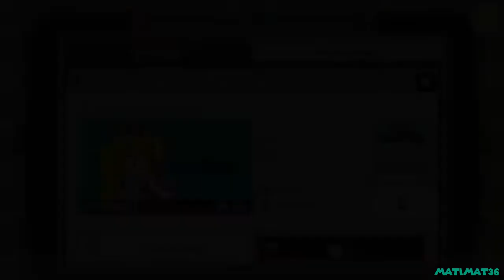Aventura en la nieve By ChariGamer3000 | Super Mario Maker World Engine | Matimat 36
Abre...

Les traigo un nivel creado por ChariGamer3000, un nivel muy bonito, temático, me gusto tu nivel.
Nivel (SMMWE Lite): Aventura en la nieve

Subo vídeos cuando tengo tiempo :D. (No diaramente ;) )